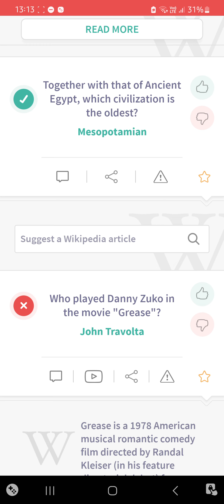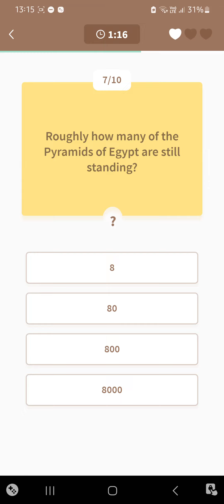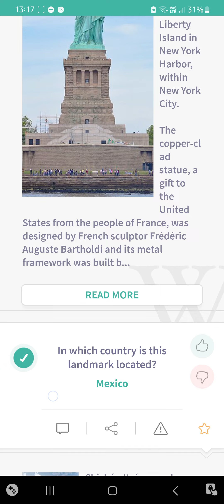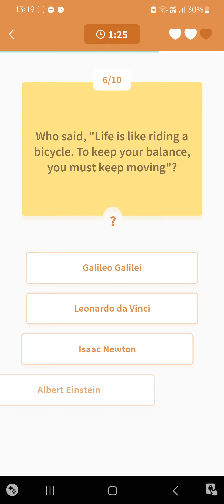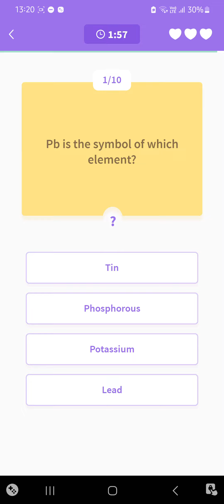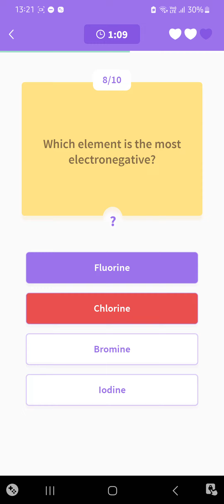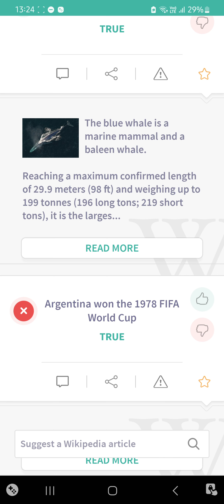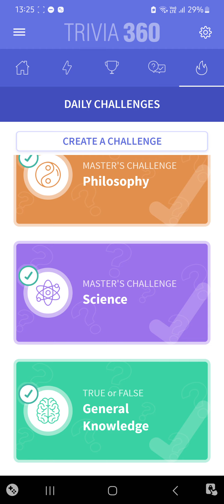Levels from 571 to 573. Trivia 360. MCQ Sample with Answers.